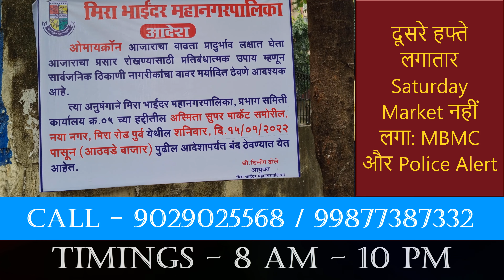Saturday Market लगातार दूसरे हफ्ते नहीं लगा: MBMC और Police Alert